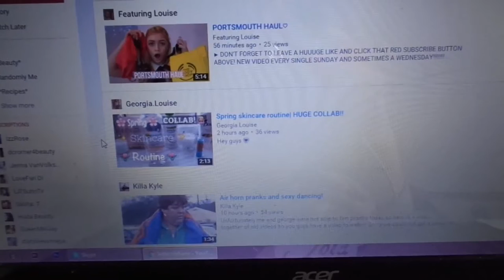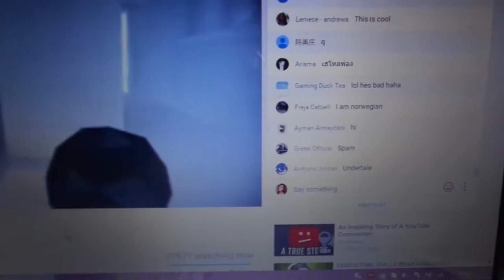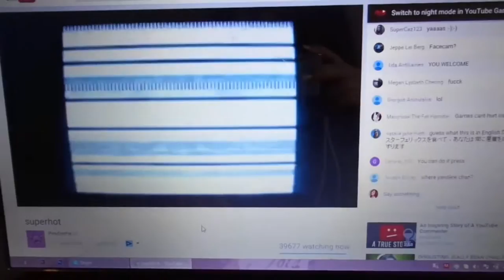Scary Night At Home Alone | Vlog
Hey y'all I hope you'll like my 3rd vlog ;)

Bye
Jess x